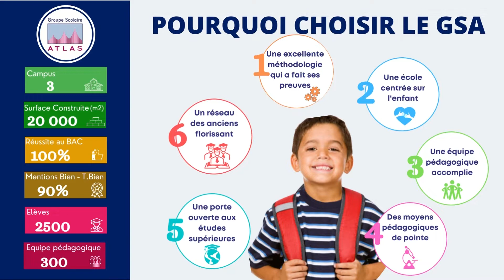Et Demain - Tous solidaires durant la Covid-19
L’année 2020 restera à jamais marquée du sceau de la pandémie de coronavirus qui a touché l’ensemble de la planète.
En cette période dramatique , et dans un élan de solidarité envers toutes les personnes touchées par la Covid-19, en particulier les personnels soignants, le Groupe Scolaire Atlas reprend la chanson "Et demain", chanson pleine d’humanité, à l’image de ce couplet :

Il a fallu en arriver là pour les remercier
Ces héros du quotidien qui sans compter
Sacrifient leur vie au nom de notre santé
Ces mêmes qui criaient dans la rue "venez-nous aider !"

6 raisons d'intégrer le GSA :

1- Une excellente méthodologie qui a fait ses preuves (100% de réussite au bac avec 90% de mentions Bien et T. Bien)
2. Une école centrée sur l'enfant
3- Une équipe pédagogique accomplie
4- Des moyens pédagogiques de pointe
5- Une porte ouverte aux études supérieures
6- Un réseau des anciens florissant

Bienvenue au Groupe Scolaire Atlas (GSA), un institut d’enseignement privé inauguré en 1997.

Notre mission est d'aider les enfants à devenir des penseurs confiants et indépendants qui font preuve de connaissance de soi et du monde autour d'eux, de respect et d'empathie pour les autres.

Le GSA adopte un programme académique scientifique et technologique qui développe chez l'enfant les compétences pour faire face aux défis du 21e siècle, notamment :
- la capacité de questionnement
- la réflexion
- la méthodologie de résolution de problèmes
- la communication efficace
- la créativité
- les intelligences multiples ; dont les intelligences émotionnelle, sociale et spirituelle.